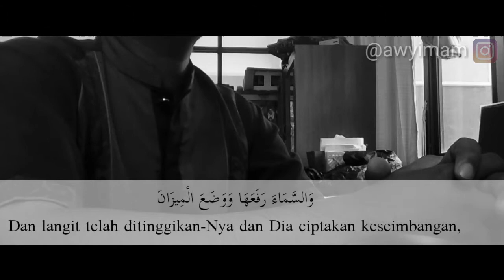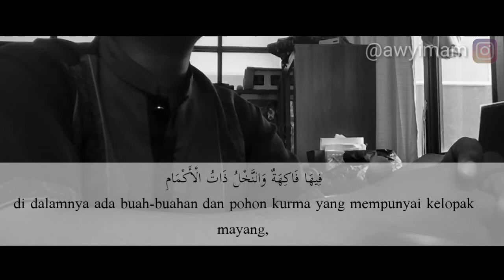Cover Surah Ar Rahman 1-13 Awy Imam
Barakallah fiik..